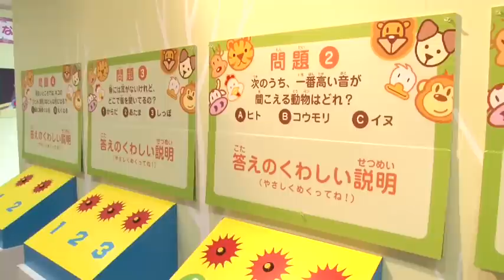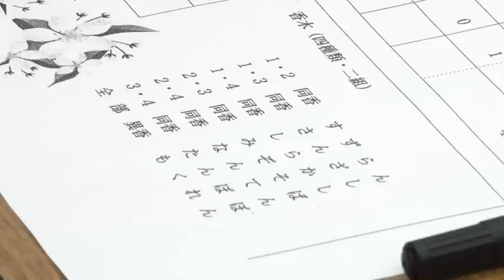初めての香りあそび「香道体験」 ふれあいチャンネル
この動画は、広島県のケーブルテレビ「ふれあいチャンネル」の番組
「地元ツウ。中区・西区アワー」で放送されたものです。